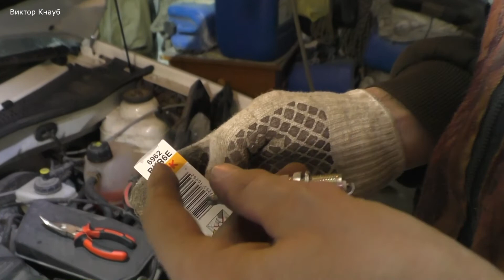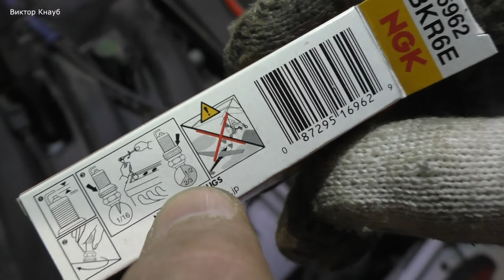Замена свечей зажигания на LADA Largus с двигателем Renault K4M (1.6 16V)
Произвел ТО Ларгуса на пробеге 54 т.км.

Помощь на развития канала
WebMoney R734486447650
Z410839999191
Карта Сбербанк в описании канала.